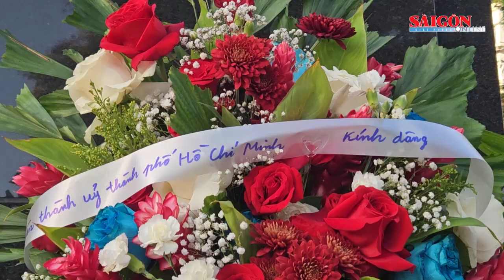Chủ tịch HĐND TPHCM Nguyễn Thị Lệ: Mong muốn tăng cường hợp tác y tế giữa TPHCM – Cuba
Ngày 21-8 (giờ địa phương), trong khuôn khổ chuyến thăm Cuba, đoàn đại biểu TPHCM do đồng chí Nguyễn Thị Lệ, Phó Bí thư Thành ủy, Chủ tịch HĐND TPHCM làm trưởng đoàn đã có buổi làm việc với Bộ Y tế Cuba.